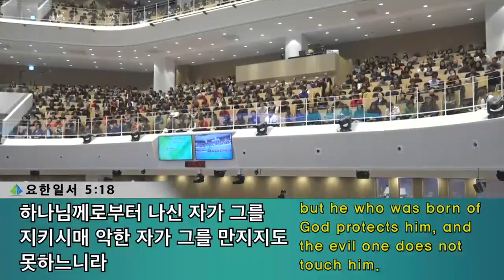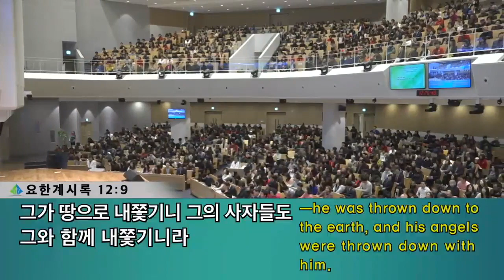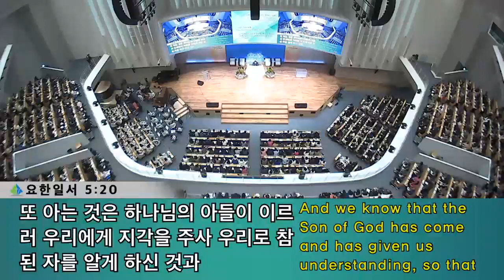[3부 주일예배]악한 자가 만지지도 못하느니라!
3부 주일예배
요한일서 5:18-20
악한 자가 만지지도 못하느니라!
정성민목사